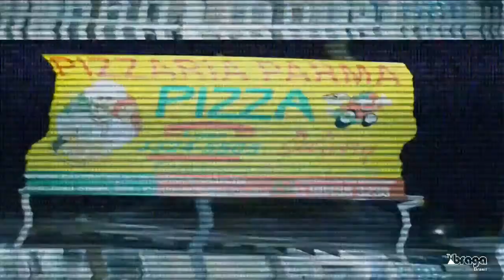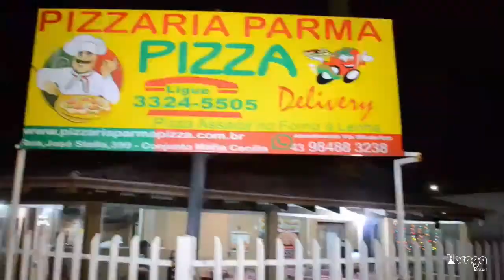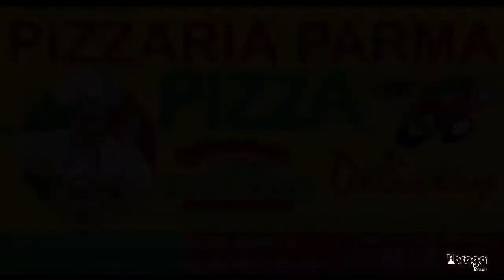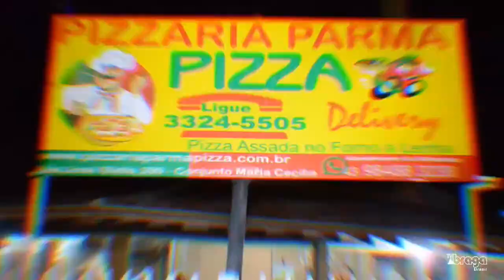Programa Maninho Show Convidados João Netto e Aguiar e Leo Medeiros - (11/08)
Não se esqueça de Assinar o Canal da TV Braga Brasil e compartilhe.